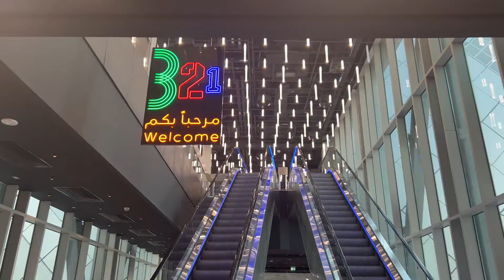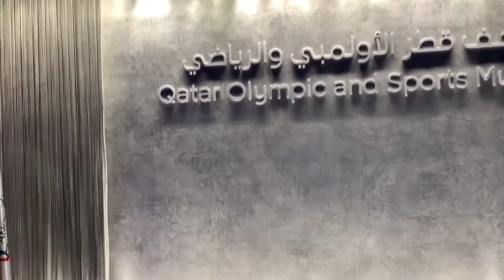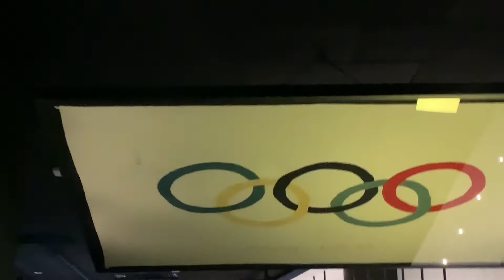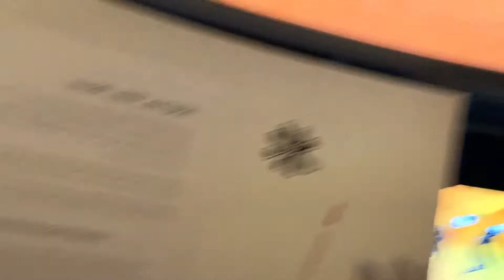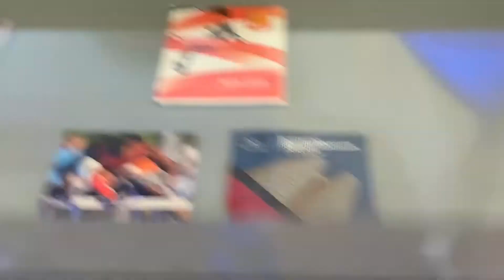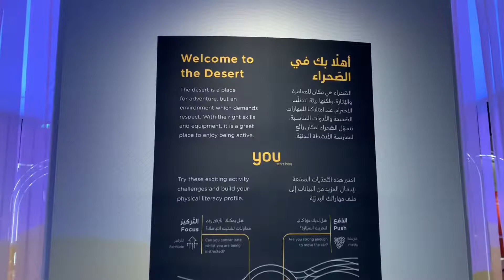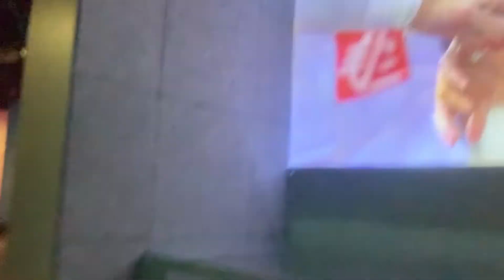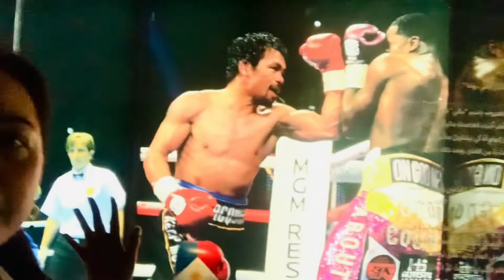3-2-1 MUSEUM || DOHA QATAR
321 Museum Qatar Olympic and sports Museum is one of the worlds most innovative sports museum with the tool of captivating storytelling, 2-2-1 sheds light on the evolution of sports and qatars passion for it.